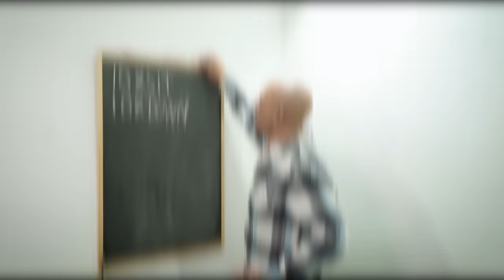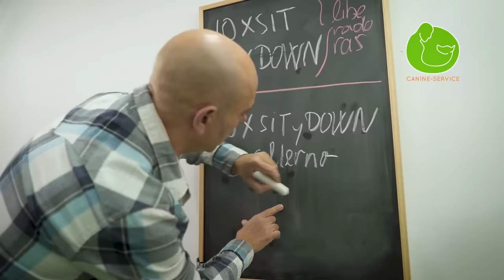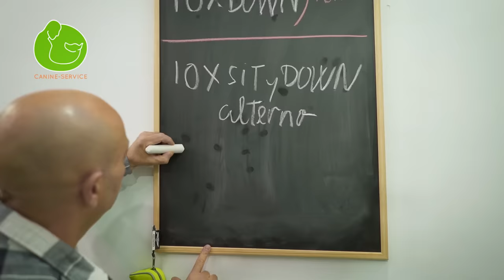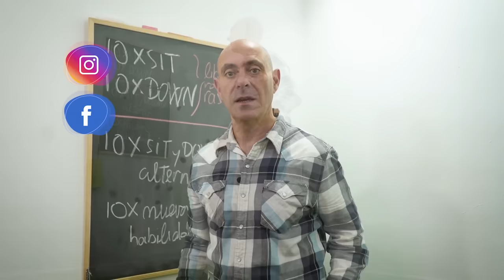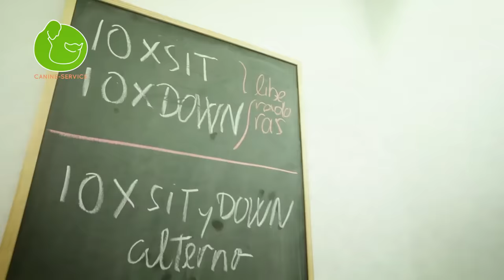3 Maneras de CANSAR a tu PERRO en CASA (También hiperactivos y con Alta Energía)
Esta semana revisamos 3 Técnicas de adiestramiento canino para cansar a vuestro perro en casa a través de una rutina de ejercicios que no os tomará más de 15 minutos y que os aseguro dejará tranquilo y relajado por un buen tiempo hasta perros hiperactivos o con alto nivel de energía.

☝¿Quieres descubrir cuál es la causa real de sus problemas y por qué no puedes controlar sus conductas? Consigue acceso al vídeo oculto donde te lo explico

Categoría
Mascotas y animales
Licencia